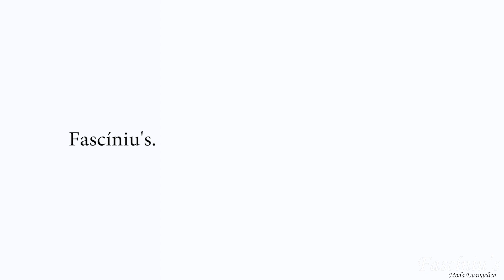Fascinius Making of Verão 2014 (Look Book)